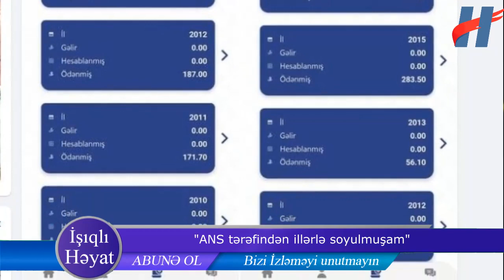Vüqar Qaradağlının oğlu nişanlandı - "ANS tərəfindən illərlə soyulmuşam"